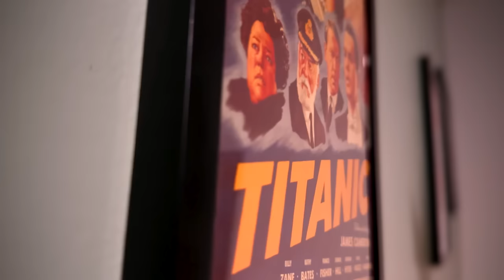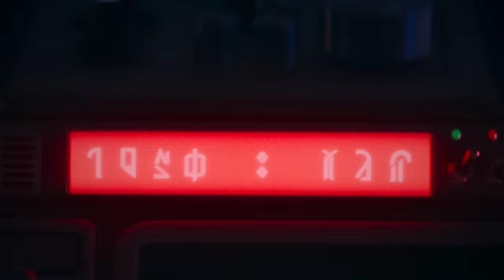The Acolyte Episode 8 Finale - The End Of The Clown Show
Star Wars: The Acolyte Episode 8 Breakdown - I explain the final episode of the Acolyte in painstaking detail. Reliving the nightmare from beginning to end. The Acolyte has been a pretty pathetic watch with occasional moments of enjoyability. Mainly from some of the lightsaber duels. The story and overall production is severely lacking the Star Wars charm. Join me as we finish The Acolyte, once and for all!